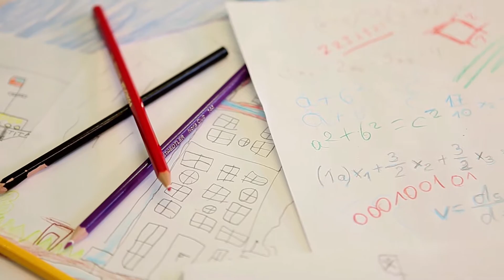Handball Landesliga: MTV Rohrsen - MTV Großenheidorn II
Handball Hameln: Zum Aufsteigerduell der Landesliga Hannover empfing der MTV Rohrsen den MTV Großenheidorn II.